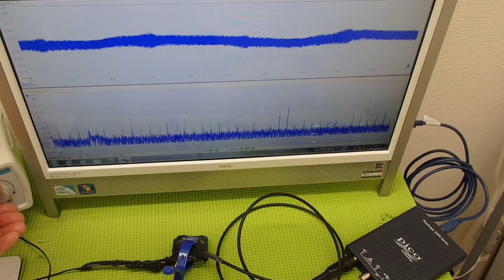オオリジナル超音波プローブの「発振・制御」技術 ultrasonic-labo